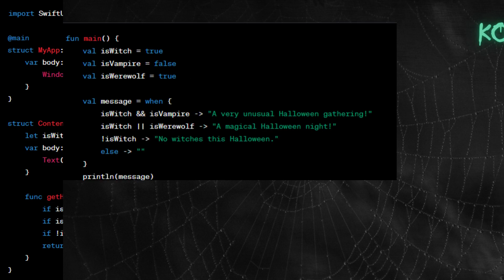BOO-lean Logic A Mobile Dev Tip for the Spooky Season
👻 BOO-lean Bewitchments: Spooky Logic for Coders 🎃

Get ready for a magical coding journey this Halloween season as we unravel the mysteries of Boolean logic in a fun and festive way!

Description:
Understanding Boolean logic is essential for every coder, beginner or expert. This video offers a unique twist to learning Boolean logic through a Halloween-themed Swift and Kotlin example, sure to make your coding journey spook-tacular!

What You'll Learn:
Fundamentals of Boolean logic in programming.
Practical examples using Swift and Kotlin to demonstrate Boolean logic.
Halloween-inspired variables such as witches, vampires, and werewolves to keep you entertained and educated!

Why Boolean Logic is Crucial:
Boolean logic serves as the cornerstone for decision-making in programming. It allows us to create conditions that can guide the flow of a program. Mastering Boolean logic will help you write more efficient and effective code.

Boolean logic, Swift, Kotlin, Halloween coding, coding fundamentals, decision-making in programming, conditional statements, true or false conditions.

Be sure to pause the video on the examples so you can take in all the details.

Don't Miss Out:
Unlock the magic and mystery of Boolean logic while indulging in some Halloween fun. Whether you're a coding novice or a seasoned developer, this video is designed to provide a comprehensive understanding of Boolean logic in a way that's both educational and entertaining.